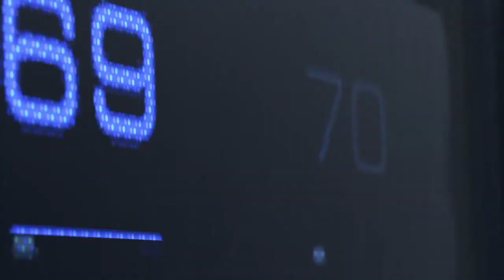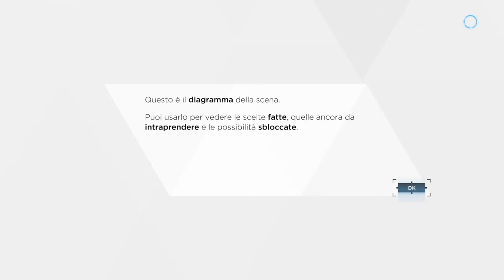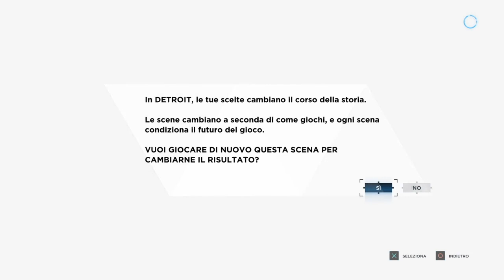Detroit: Become Human - Gameplay Demo ITA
🧭 Compra Detroit: Become Human su Amazon